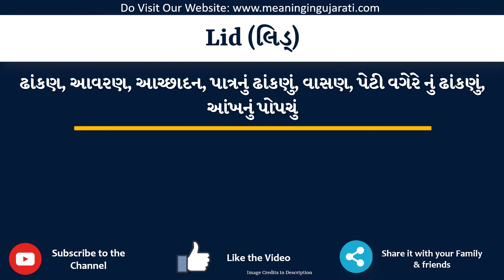Lid Meaning in Gujarati | Lid નો અર્થ શું છે | Lid in Gujarati Dictionary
આ વિડિયો માં તમે Lid નો Gujarati માં અર્થ સમજશો અને એની સાથે Lid નું pronunciation પણ શિખશો. એટ્લે કે તમે Lid ના meaning ની સાથે સાથે એ પણ શિખશો કે Lid ને કેવી રીતે બોલાય, Lid ને બોલવાની સાચી રીત કઈ છે.

તો બસ એક મિનટ માં શીખો Lid શબ્દ ને.

Lid ને examples થી સમજીએ